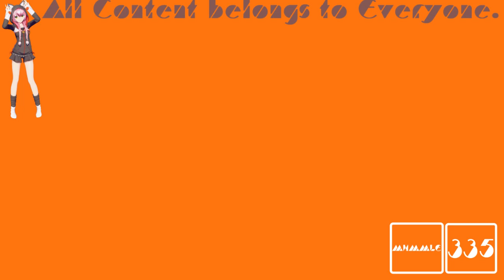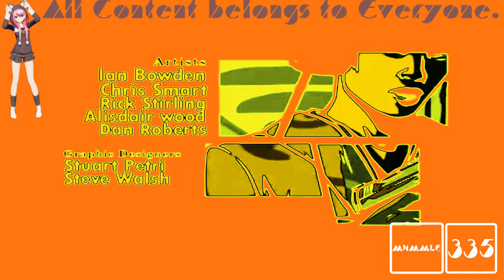(REQUESTED) GTA Liberty City Stories Opening Intro In SunsetPower